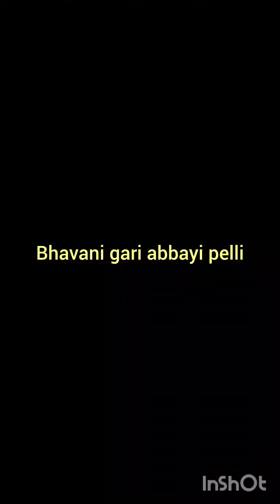with online students and friends